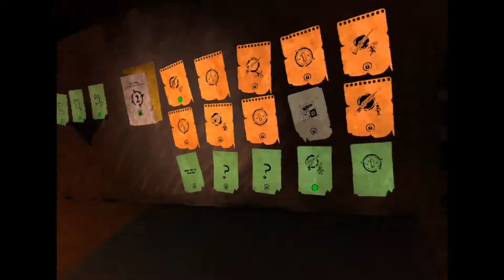DESCENT INTO MADNESS! - The Walking Dead: Saints and Sinners Finale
The last one left...